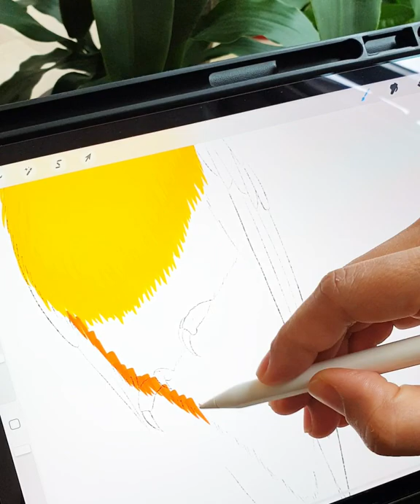Illustrating a Sun Conure In Procreate